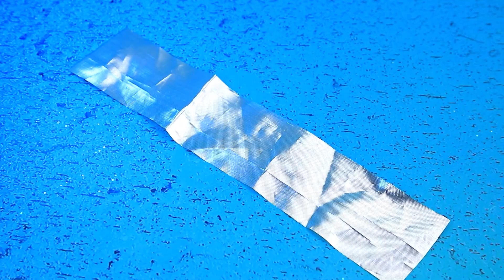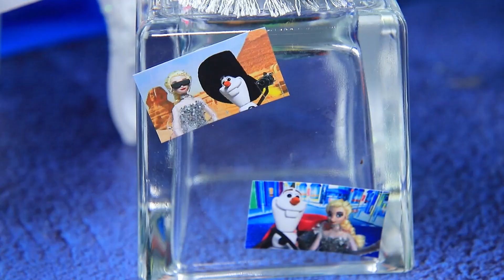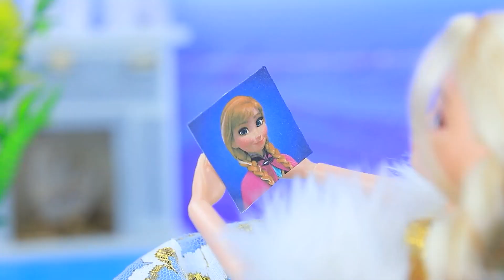Zilveren Elsa en Gouden Anna / 30 Frozen Poppen Hacks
Bekijk de NIEUWSTE video's | Zet ALLE meldingen aan

In de nieuwe spannende video van LaLiLu Land onthullen we verbazingwekkende transformaties die Elsa en Anna hebben ondergaan! Nu heeft Elsa de kracht van zilver gekregen, terwijl Anna een betoverende gouden schoonheid is geworden! Maar niet alleen het uiterlijk van de zussen is veranderd, ook hun krachten zijn compleet anders geworden! Hoe zullen deze metamorfoses hun dagelijks leven beïnvloeden?

Benodigdheden en gereedschap:
• lijmpistool
• briefpapiermes
• set acrylverf
• penselen
• schaar
• naald en draad
• pincet
• organza
• paillettenstof
• brokaat
• tule met sneeuwvlokpatroon
• zilver acryl
• pailletten
• doos voor koptelefoon
• karton
• synthetische winterizer
• glitterstof
• piepschuim
• zilveren bies
• satijn goud
• onkergouden lycra
• gouden stof met lurexdraad
• schuimpapier regelmatig en glitter
• gouden lint
• poppenschoenen
• plastic speelgoedbadje
• gouden spuitverf
• metalen decoratieve benen
• plastic rietje
• metalen fittingen
• strass
• plastic paard
• acryl lak
• glitter
• plastic kapjes
• draad in verschillende kleuren
• otdeksel
• zilveren franje
• transparante bal
• plastic dop
• accessoires voor gouden sieraden
• velours
• strass
• plastic halve bol
• golfkarton
• halve kralen